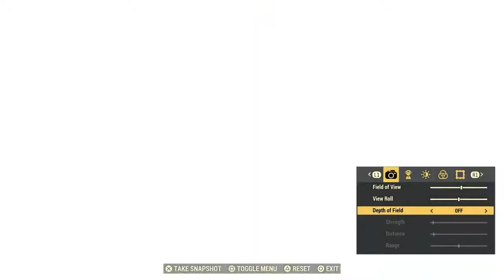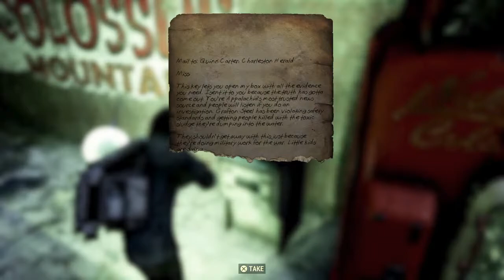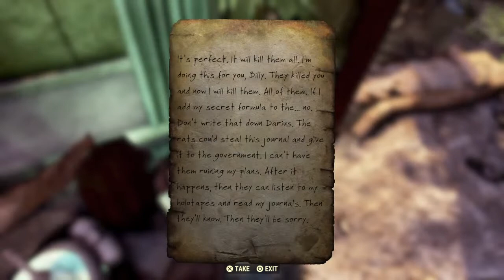Fallout 76 [part 18] Lets play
PS4 GAMEPLAY

PSN: MVRKYNESS